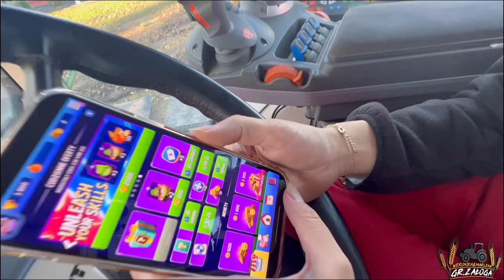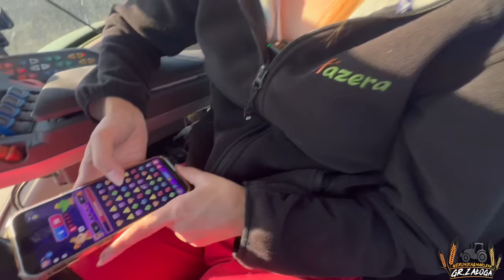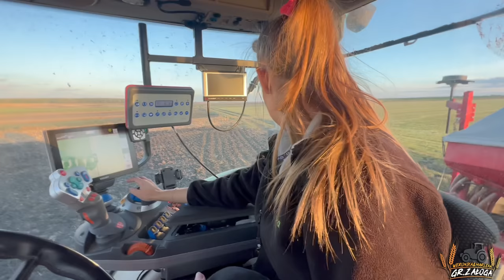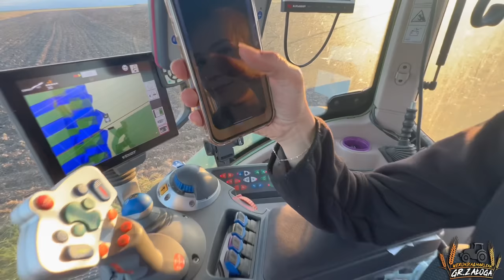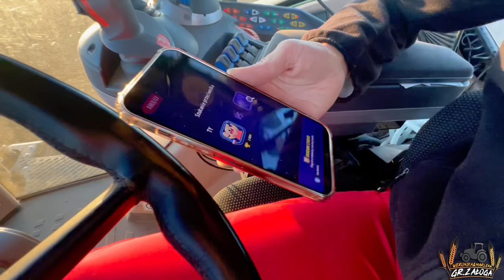GRA o siewy 🛑 Agro vlog z kolejnego dnia siewu!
marlena_zaloga
                   marlena_zaloga
🔹Snap: misiaa_nisiaa
                marlenka_sbs